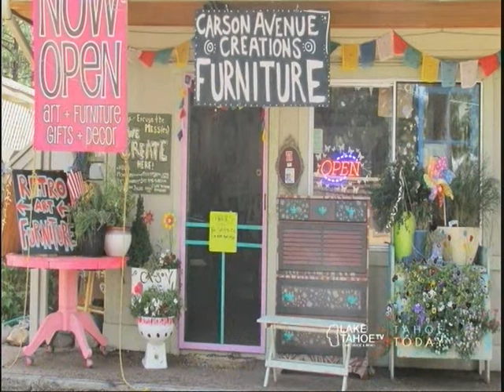Tahoe Today Holly Carson CAC Int 081314